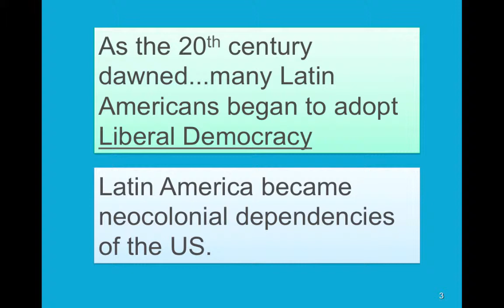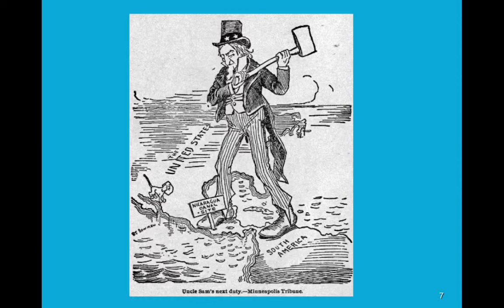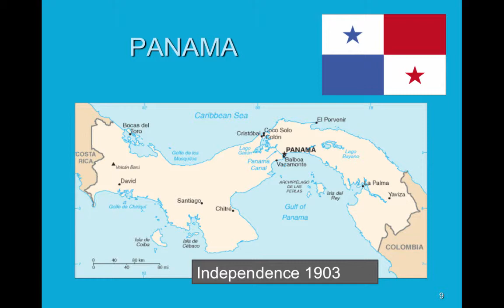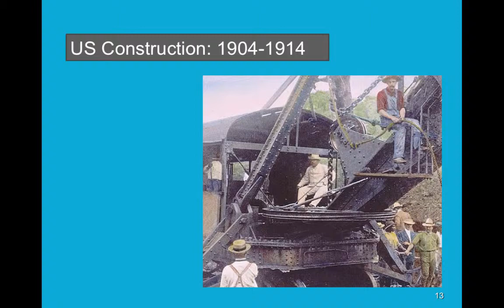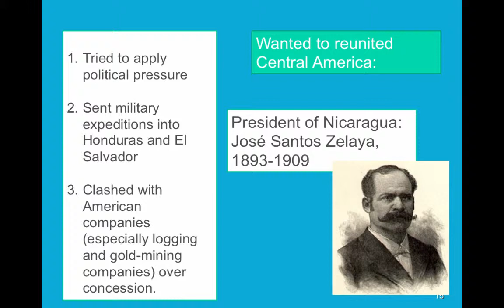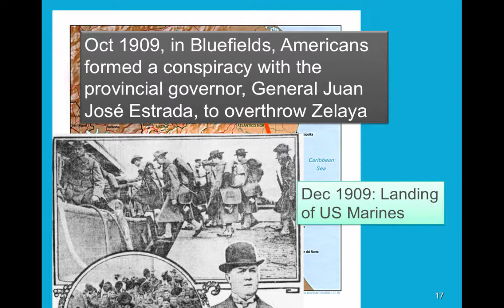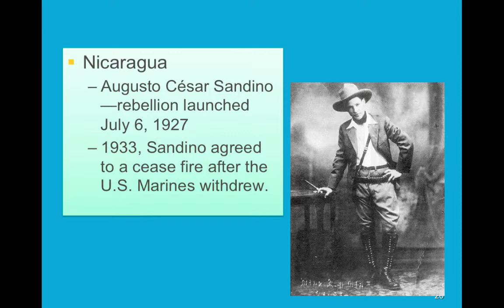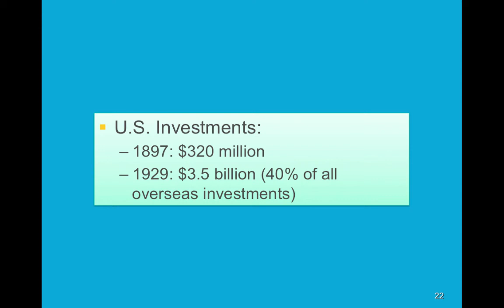15. Bananas and Canals with CC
USCL

Table of Contents:

00:05 - 15. Bananas and Canals
00:14 -
03:36 - PANAMA
04:59 - Hays-Bunau-Varilla Treat
05:44 - Theodore Roosevelt
06:18 -
09:39 - Modern Caribbean Nations
09:41 -